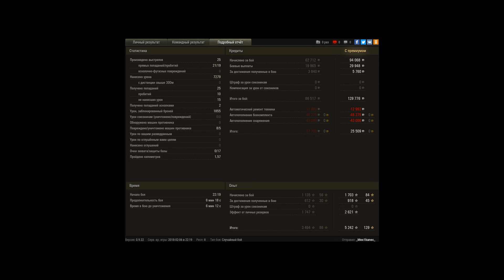7280 с шестёрками / ИС-М